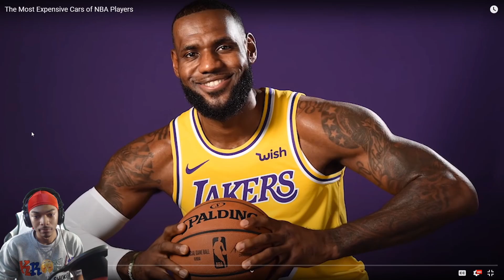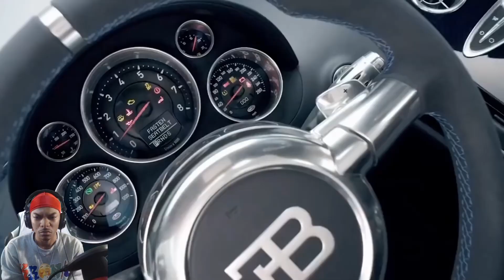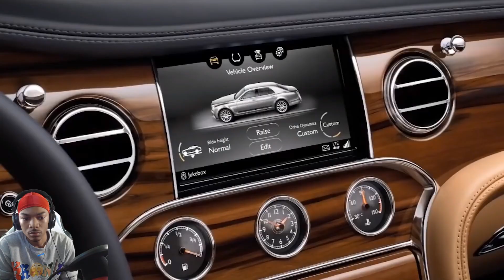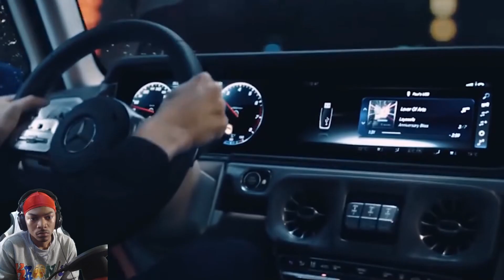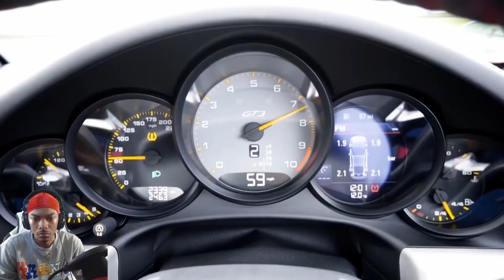Derrick Rose Bugatti Crazy - Most expensive NBA Player Cars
Be sure to give me feedback Bad or Good.

My PlayStation Name: Curtis_Cash and KingCash_YT